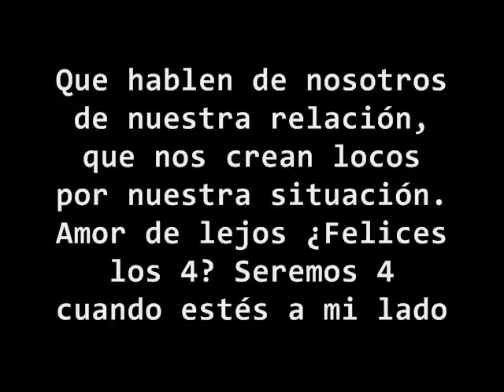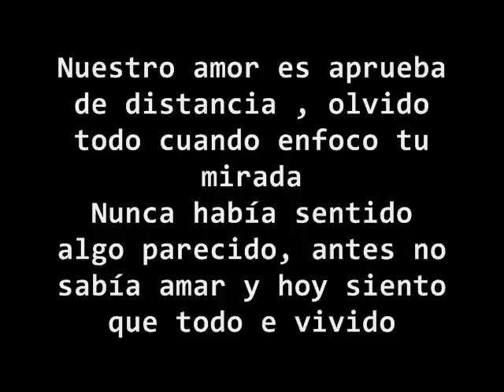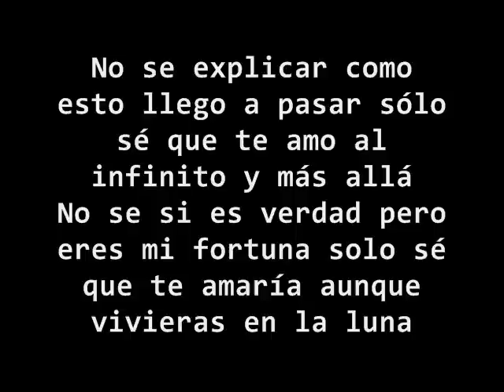Al infinito y más allá-Prymanena y Elías Diaz (Letra)